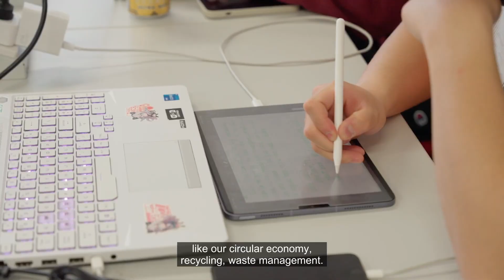Studying Sustainability with Environmental Sciences at UCD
Are you interested in pursuing a degree in Sustainability with Environmental Sciences? Watch this insightful video to learn about the unique interdisciplinary program at UCD, where you'll explore ecology, environmental biology, earth sciences, and engineering. 🌍 Gain expertise in sustainability and make a positive impact on climate change! 📚

00:00
00:04 Introduction to the Sustainability degree programme
00:22 What is special about studying Sustainability at UCD
00:35 Why I chose to study Sustainability
01:15 Common First Year Experience
01:34 Specialisation Options
02:11 Second Year Specialisations
02:24 Geographic Information Studies Module
02:55 Work Placements and Internships
03:34 Job opportunities in the Sustainability Field